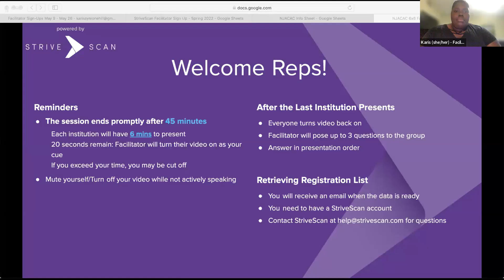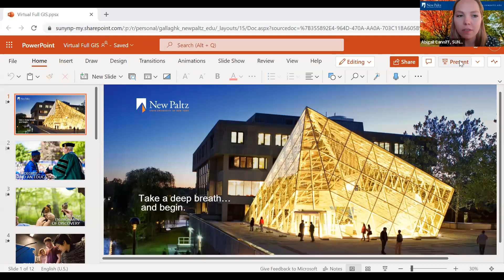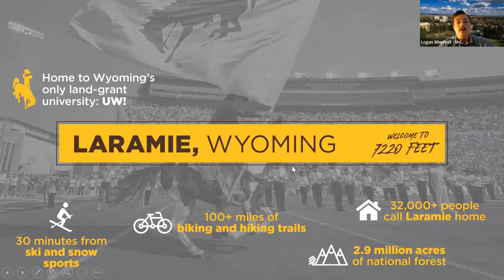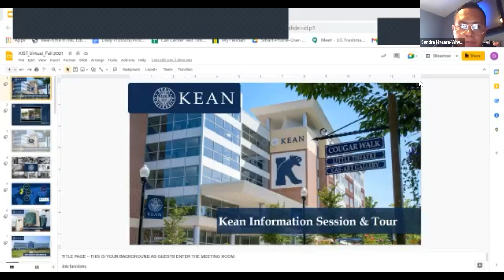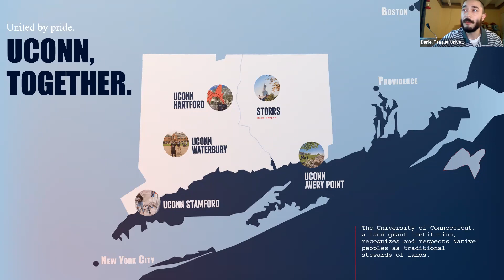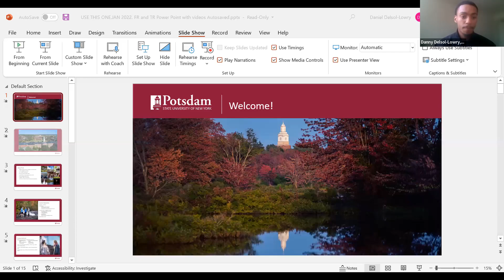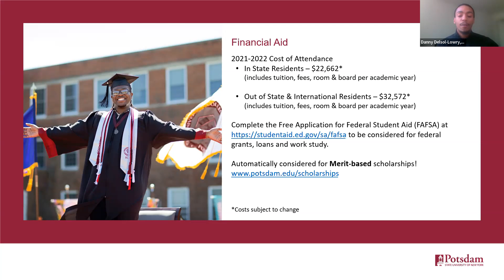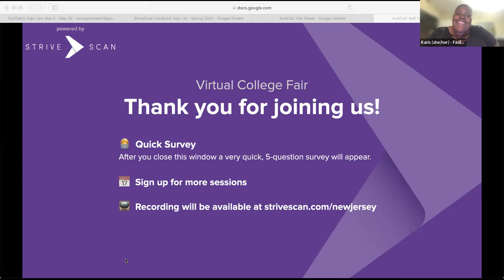Session B1 - NJACAC STEM Virtual College Fair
In this session, you will hear from the following institutions:

Rider University
SUNY New Paltz
University of Wyoming
Kean University
University of Connecticut
SUNY Potsdam